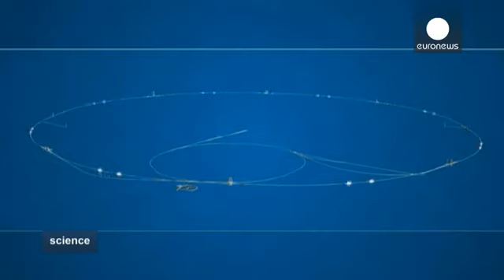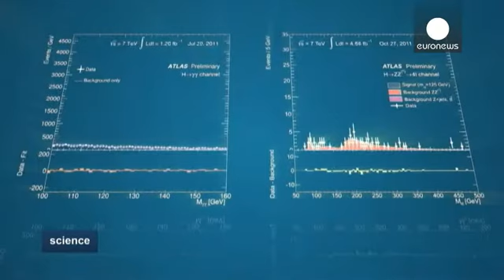Large Hadron Collider back in business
It's time for celebration after a three-month break for maintenance. The largest particle accelerator in the world is back in business.

This time around, scientists at CERN, the European Organization for Nuclear Research near Geneva, hope that more power in the Large Hadron Collider will open the path for "new discoveries in fundamental physics"

The revamped LHC allows them to test previously untestable theories and search…